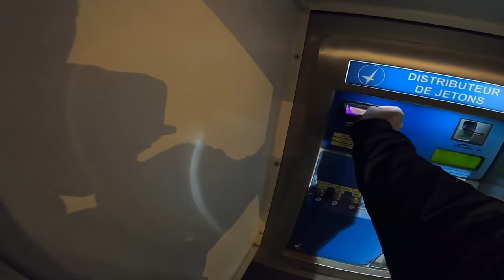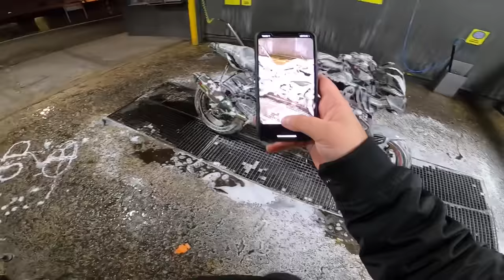COMMENT BIEN LAVER SA MOTO ! 🔞 ( MT10 )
Mon Instagram : CARLOTABIKER et CARLOTA__BIS
Ma chaîne gaming : CARLOTA GAMING
Moto : Yamaha MT 10 de 2018
Scooter : Yamaha Tmax de 2018
Voiture : Range Rover Sport 2015
               Porsche Cayenne Coupé 2020